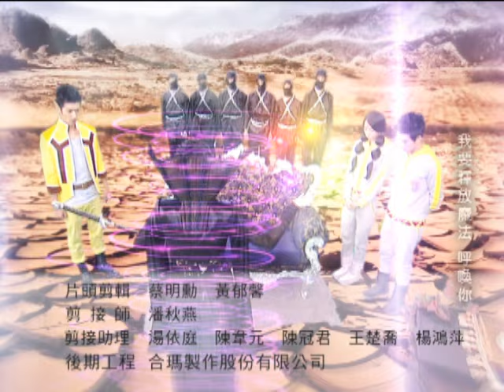【萌學園5異界對決】第33集 爓王的隕落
大甜甜拿到阿琺給的記憶珍珠有所懷疑，經過大家商討後決定放手一試，終於想起陰森女王的弱點，其實是生命能量逐漸流失必須依靠吸收輻能來強化，這也是她急於想獲得五星能量的理由。瑪雅經過反覆思考並體會到傑西想法，終於下定決心不再退讓，立志要尋找一個屬於極光族可以安身立命的地方。陰森女王對爓王、帝蒂卡、陶喜兒、炫鋼四人進行控制、挑撥試圖要分化同學間的友情，爓王深覺自己無法抵抗陰森保護大家，於是奮力一搏將駛卷駛催動到極限而自我犧牲，未料陰森耍詐不讓帝蒂卡、陶喜兒、炫鋼離開，並中毒藤蔓而昏厥...